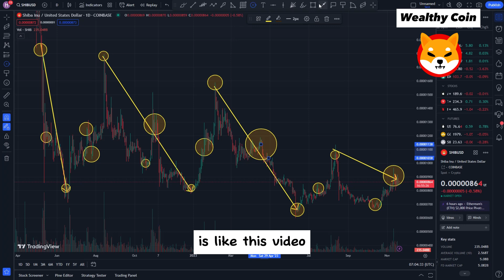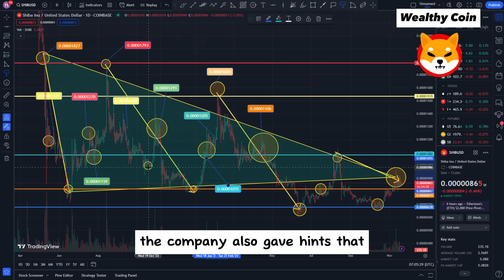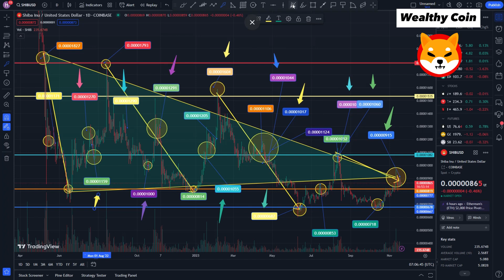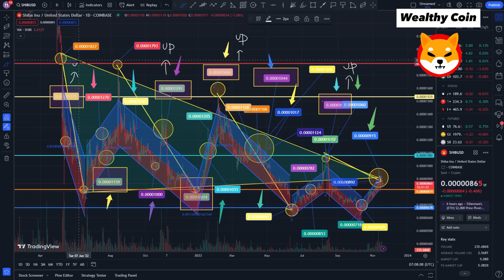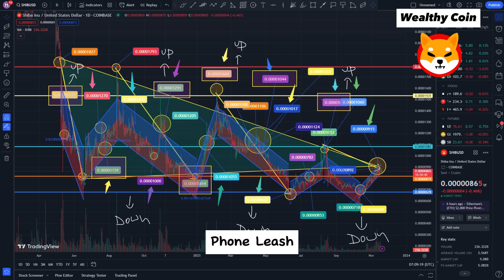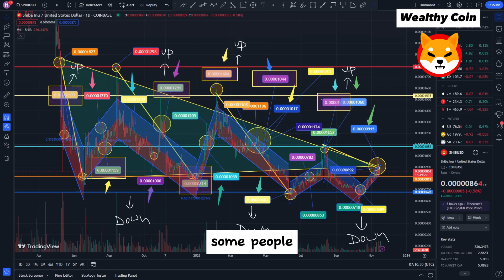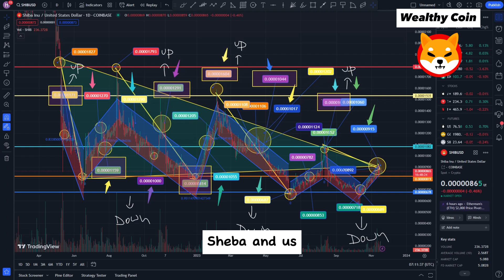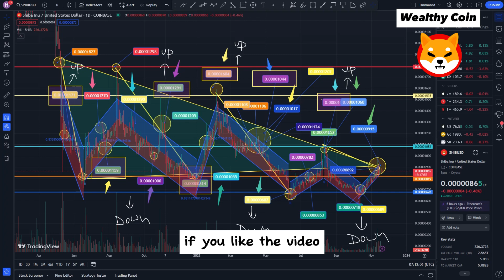BREAKING: EXPERTS JUST PROVED $11.69 IS REAL!!! (SHIB WINS AGAIN!) - SHIBA INU PRICE PREDICTION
Dropshopping Shopify,
Dropshopping,